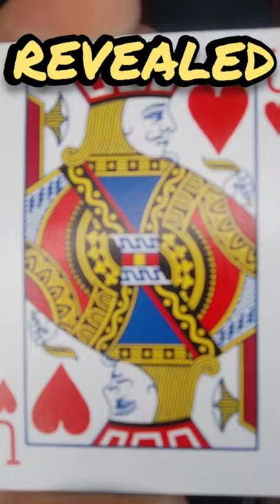Card Change Color Revealed Magic Trick